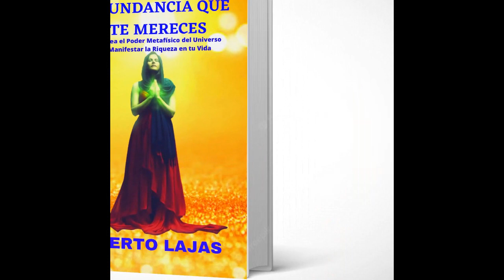¡ PRESENTACION MUNDIAL DEL ÚLTIMO LIBRO DE ALBERTO LAJAS !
Para adquirir mi libro, antes de que se agote, solo entra en este link que te redireccionará a la pagina de ventas de Amazon: